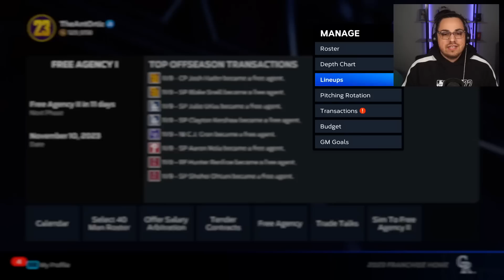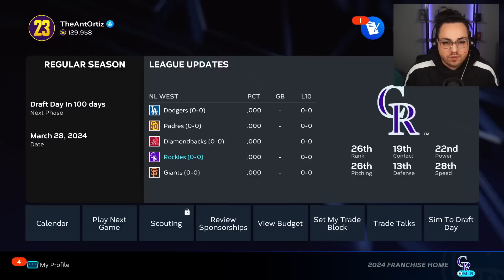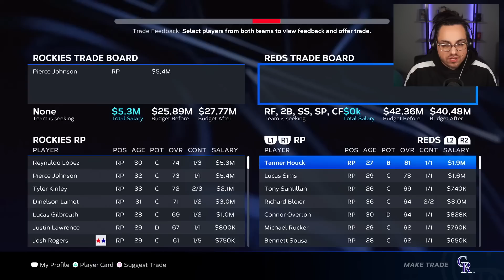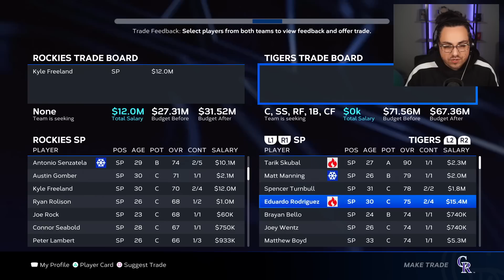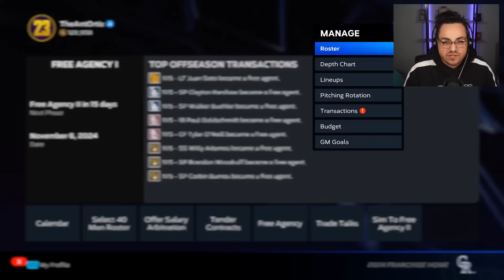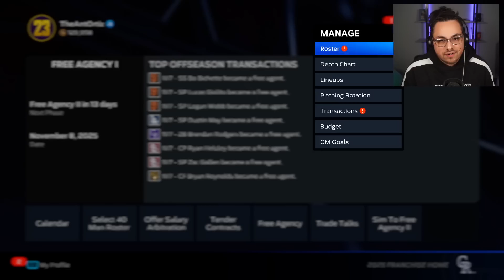I Rebuilt the Colorado Rockies in MLB the Show 23